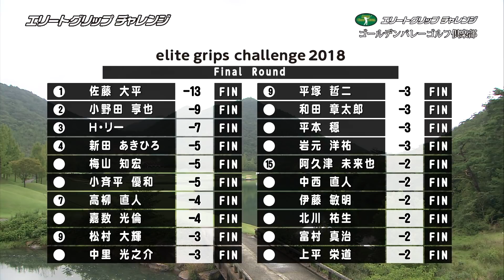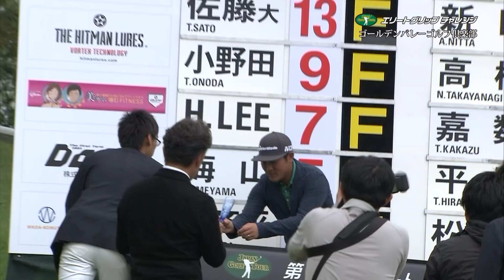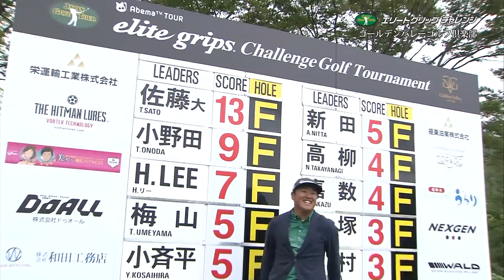2018 第8回 エリートグリップチャレンジ最終日④ JGTO AbemaTVツアー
JGTO AbemaTVツアー
第8回 エリートグリップチャレンジ　最終日

2018年9月19日~21日
会場 兵庫県西脇市 ゴールデンバレーゴルフ倶楽部

実況 梅田淳　解説 田島創志

主な出場選手
阿久津未来也 伊澤利光　石田鈴千代　伊藤誠道
伊藤有志　井上信 岩本高志　梅山知宏
遠藤彰 大谷俊介　大田和桂介 尾方友彦　小野田享也
嘉数光倫　金子敬一 兼本貴司　狩俣昇平 川上優大
北川祐生　木下康平　木下裕太　小池一平 河野祐輝
小林伸太郎　近藤啓介　櫻井勝之 佐藤和紀
佐藤大平　塩見好輝 杉本エリック　杉山知靖
高柳直人　竹内寿樹　竹内廉 田村光正　Ｊ・チョイ　塚田好宣
富村真治　内藤寛太郎　中里光之介　中島徹　中島マサオ
中西直人　永松宏之　鍋谷太一　西村匡史
新田哲大　額賀辰徳　幡地隆寛　平塚哲二　福永安伸
藤島豊和　藤島征次　古田幸希　星野英正　増田伸洋　宮瀬博文
山本隆允　横尾要　Ｈ・リー　和田章太郎
青木龍一　阿部裕樹　すし石垣　小山内護　川満歩　小斉平優和
斉藤しん　副田裕斗　田中秀道　Ｒ・テイト　富田雅哉
中山智　長澤奨　成松亮介　宮里聖志 森正尚 森雄貴 森田徹　森本雄　他

ゴルフ GOLF エリートグリップ elitegrips JGTO AbemaTV AbemaTVツアー
プロ プロゴルファー 1SPEED ワンスピード Python パイソン 村上ショージ よしもと